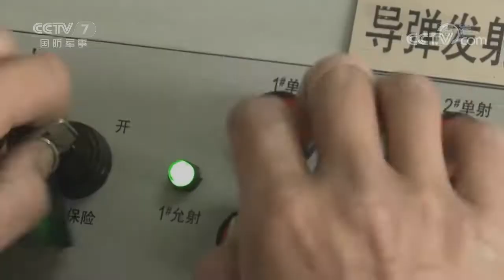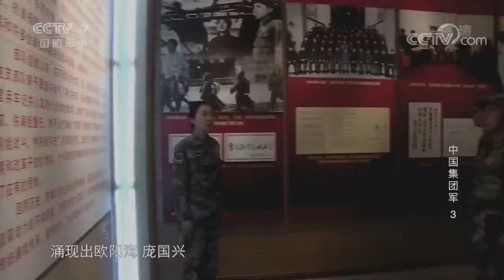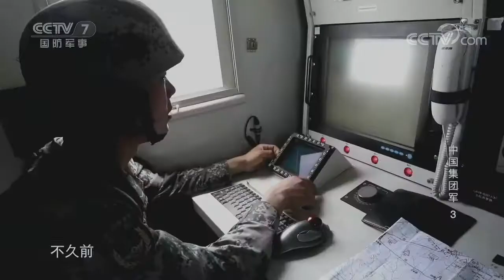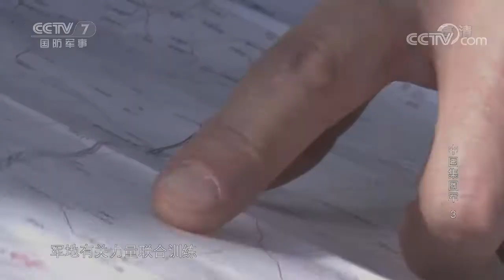Chinese Group Army: Episode 3 -《中国集团军》 第三集 2019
Chinese Group Army Documentary Episode 3, show how China army training
 盛夏时节，第77集团军某陆航旅从海拔五百米的四川盆地到千里之外的昆仑山腹地，展开直升机整建制高原驻训。从盆地到高原，飞越两级海拔，高差达3000米，转场机动就是一次实战化训练。